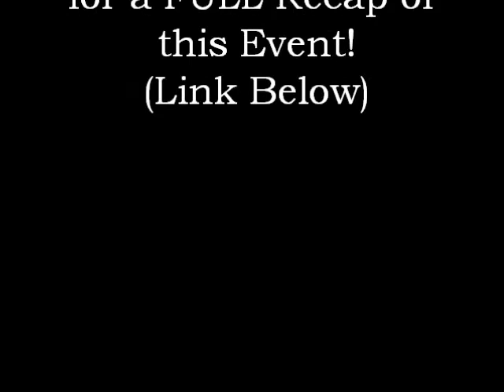Who's The Master? The Ultimate Natural Hair and Loc Competition